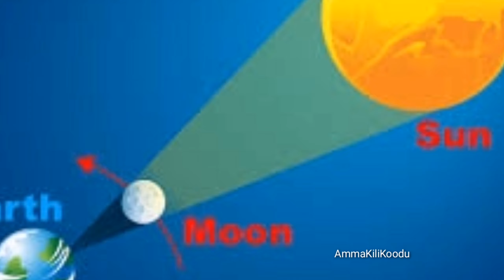Solar Eclipse-26/12/2019|| വലയ സൂര്യ ഗ്രഹണം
Dasangam Powder
Pacha Karpooram
Uluva (Fenugreek)
Ayamodhakam (Omam)
Ashta Chooranam
Arrow Root Powder
Pooja Lamp
Kamakshi Vilakku
Ashtamangalyam Pooja Set
Chandan Stick
Pooja Book Stand
Rudraksha 7 mukhi
Rudraksha Japa Mala
Sphatik Mala
Lakshmi Ganesh
Radha Krishna
Copper Bottles
Cast Iron Tawa
Cast Iron Kadai
Mud pots
Wooden Spatula